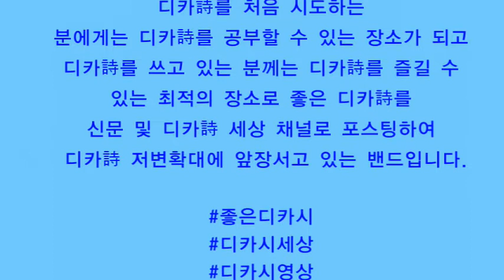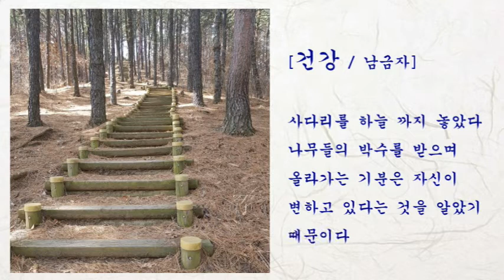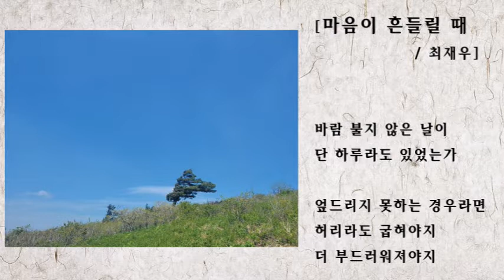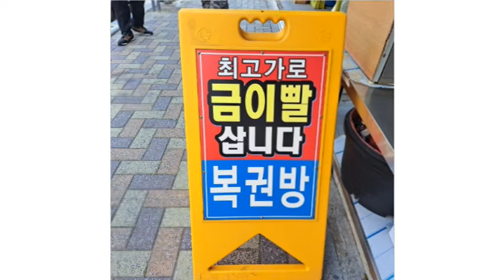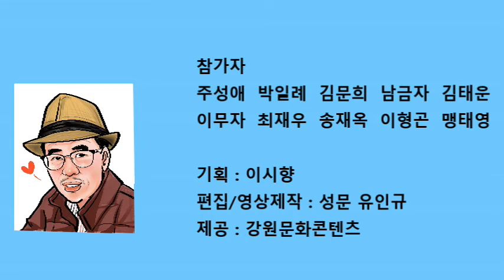디카시 세상 영상2집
디카詩 세상 밴드는

디카詩를 처음 시도하는 분에게는 디카詩를 공부할 수 있는 장소가 되고 디카詩를 쓰고 있는 분께는 디카詩를 즐길 수 있는 최적의 장소로 좋은 디카詩를 신문 및 디카詩 세상 채널로 포스팅하여 디카詩 저변확대에 앞장서고 있는 밴드입니다.

참가자
주성애 박일례 김문희 남금자 김태운
이무자 최재우 송재옥 이형곤 맹태영

기획 : 이시향
편집/영상제작 : 성문 유인규
제공 : 강원문화콘텐츠